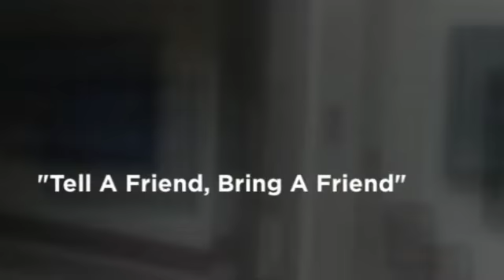NIH Library of Medicine Tour